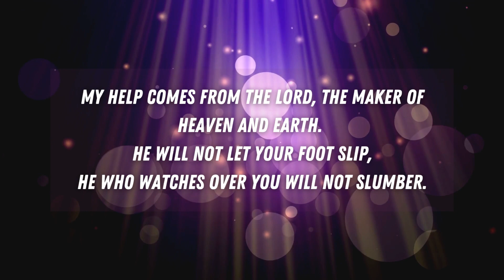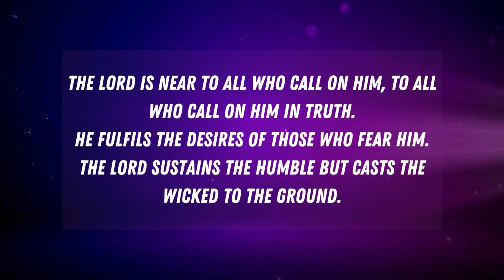Maker Of Heaven Preserve My Life✨ | God message today🔥 | Don't Miss This | God uplifts you✨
Maker Of Heaven Preserve My Life | God message today | Don't Miss This | God uplifts you | Christian Motivation

(Bible Inspired)

This Video Includes All These Searches 👇

divine guidance
aane wale 7 days apke liye kaise honge
next 7 days of your life
apki life me aane wale 7 dino me kya hoga
angel massages
universe massages
movie about jesus death
movie about jesus full movie
jesus his life s01 clips
jesus his life se1 clips
god loves me dearly hymn
god loves me affirmations
god loves me more locash
god loves me song for kids
god loves me and i love you song
god loves me yes i know
god loves me dearly
carrie underwood jesus take the wheel official video
geschichte von jesus christus
geschichte von jesus
jesus and the pigs
jesus gott
gospel of john film
oração do sangue
oração para marido voltar
most devoted disciple
super book cartoon full episodes
man stricken with palsy
elena sofia ricci
le storie della bibbia
évangiles
oração sangue
vendredi saint
angels messages
faith quotes
divine guidance
God message
God's message
Jesus message
God thoughts
The supremacy of Christ
duck out athiest
foriegn athiest
zurich 4k
space god ritual
mimirs well podcast
icelandic gods
northern paganism
Universe Message
Faith quotes
Jesus quotes
God Blessings message
Joel Osteen
Bible quotes
Bible message
Quotes god
Godly quotes
Bible god quotes
Life quotes
Faith god quotes
Christian Motivation